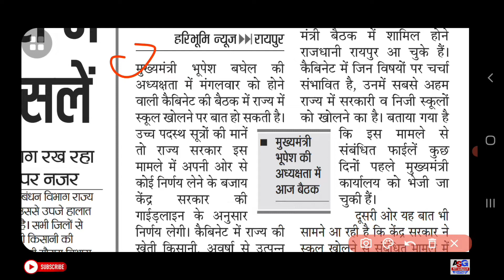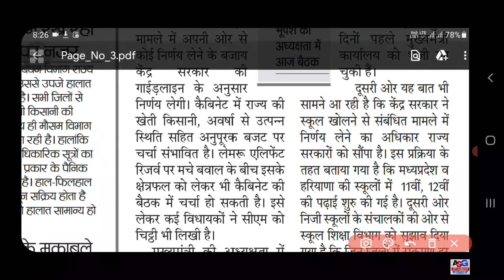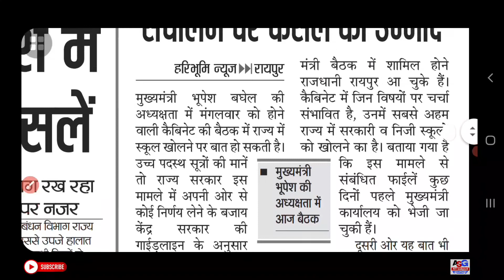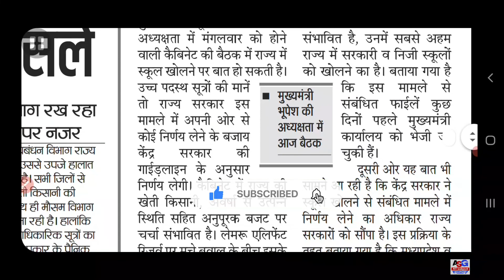छत्तीसगढ़ में स्कूल खुलने को लेकर फैसला आज |जिलो में कोरोना कम होने पर स्कूल खोलने के सुझाव |cg board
1. 👇 My Instagram Page Link 👇___________

 छत्तीसगढ़ में स्कूल कब खुलेगा उसका आज कैबिनेट का बैठक है दोस्तो तो आज फैसला हो सकता है कि 2021-22 के शैक्षणिक सत्र में स्कूल खुलेगा या नही! दोस्तो इस वीडियो से आप को यही update देखने को मिलेगा! दोस्तों मैने इस वीडियो में पूरा detail में बता दिया है इस वीडियो को पूरा देख कर आप अच्छे से समझ जायेगे !
दोस्तों कैसे लगा ये video जरूर बताइयेगा और वीडियो को शेयर के आप ले दोस्तो तक और चैनल पर पहली बार आये है तो subscribe करे और लाइक करना न भूले !!

● Queries Solved__________
1. cg school reopen 2021-22
2. cg school latest update today
3. chhattisgarh me school kab khulega
4. cg me school kab tak khul skta hai
5. cg school kab khulega
6. chhattisgarh me school kis date ko khulega
7. cg school reopen latest update
8. सीजी स्कूल कब खुलेगा
9. chhattisgarh school news
10. chhattisgarh me school kab khulega today news

1. 12th hindi modal paper 2020-21

2. 12th book review and explain

3. How to improve handwriting

4. 12th question paper 2020-21

5. guideline video's